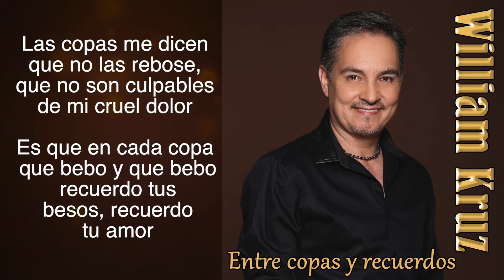WILLIAM KRUZ Y ARELYS HENAO - ENTRE COPAS Y RECUERDOS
Autor: Francisco Gil Montoya
Arreglos Musicales: John "Speedy"  Pulgaín

Fotografía:
Carlos Pulgarín “Chamber”

NUESTROS SERVICIOS